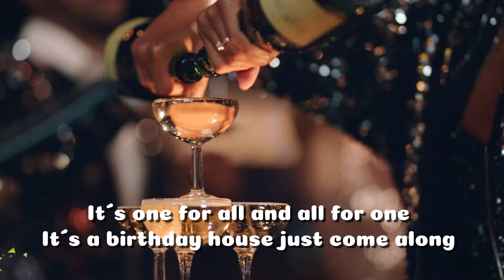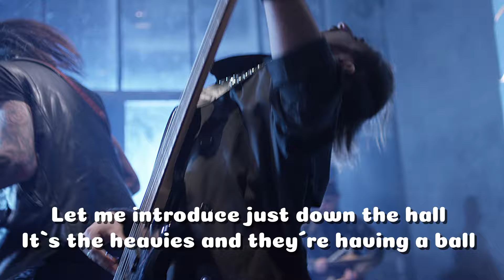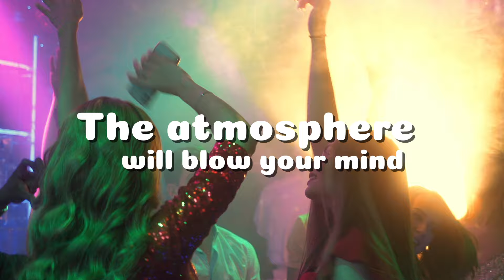Power Pack - Birthday Song (Lyric Video)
►Lyrics: Robert Benkö, Martin Jung, Andrew Morris, Erwin Kiennast
►Composers: Robert Benkö, Martin Jung, Andrew Morris, Erwin Kiennast

►Producer: Erwin Kiennast
►Remix Producer: Stefan Berndorfer a.k.a. “DJ Stevie B.”

VIDEO CREDITS:
►Creator: Nikolas Szendrei